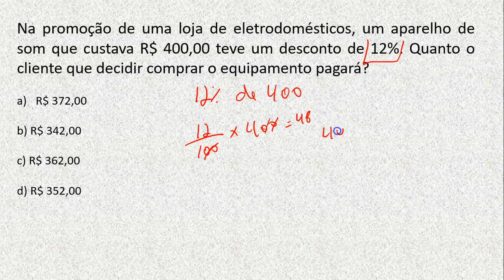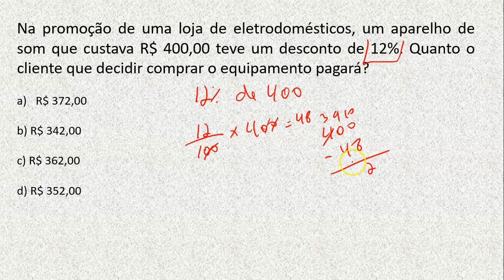Questão 26 porcentagem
porcentagem